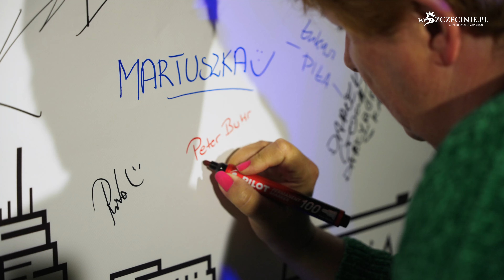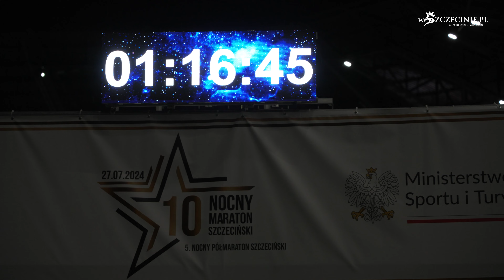10. Nocny Maraton Szczeciński za nami - kiedy wszyscy słodko spali, oni obiegli lewobrzeże Szczecina